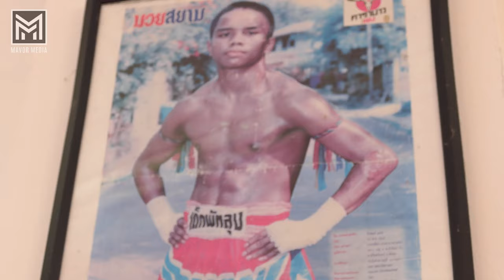I Started Fighting in Thailand at 9 years old | JOMPOP KIATPHONTIP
ompop Kiatphontip competed in Muay Thai from the age of 9. He fought against some of the best fighters of his generation in both Lumpini and Rajadamnern stadiums.

In this extended interview Jompop shares his incredible daily routine at the age of 9. The dedication to his sport as well as the value he places on his culture is will make you want to travel and train in Thailand. He gave so much advice that is applicable to both professional fighters & hobbyists that this video will benefit everyone interested in Muay Thai.